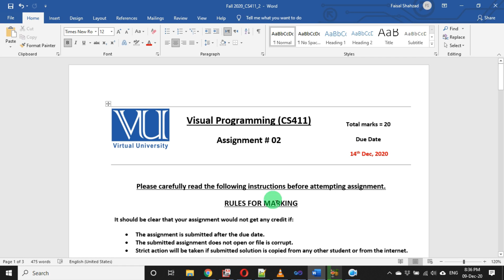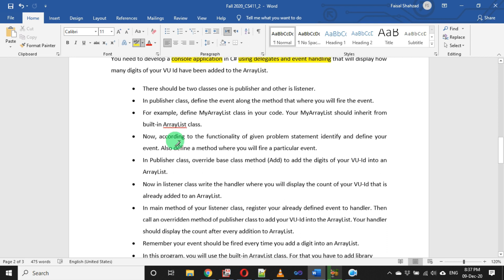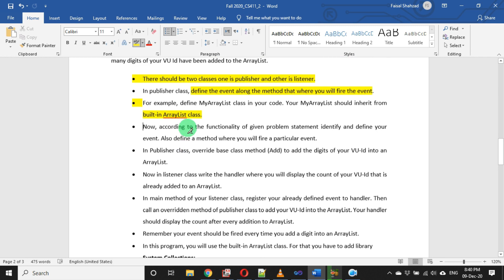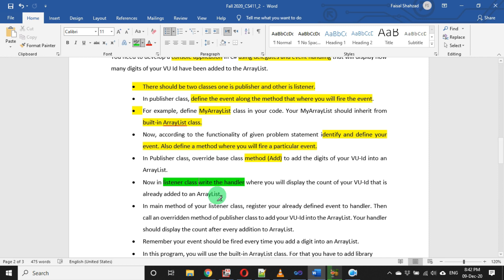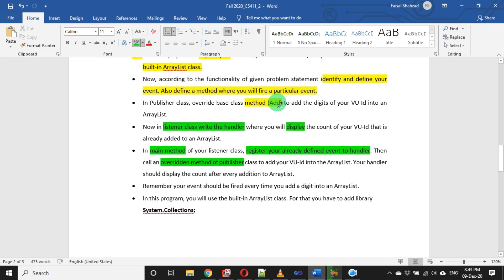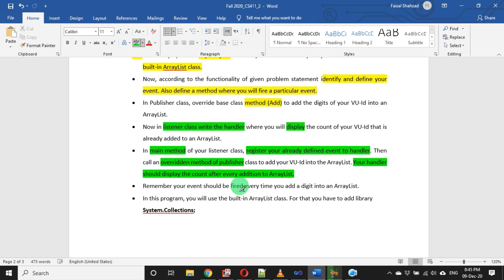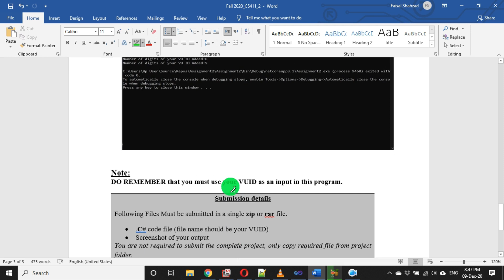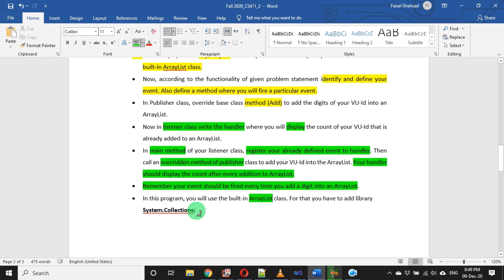CS411 Assignment No. 2 Fall 2020 Solution by VU ACADEMY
cs411Assignment1
cs411Assignment2Solution2020,
cs411Assignment2Solution2020,
cs411Assignment2Solution2020,
cs411Assignment2Solution2020,
cs411Assignment2Solution2020,
cs411Assignment2Solution2020,
cs411Assignment2Solution2020,
cs411Assignment2Solution2020,